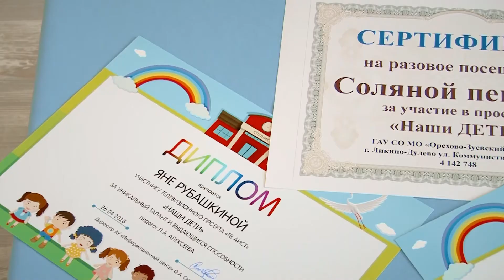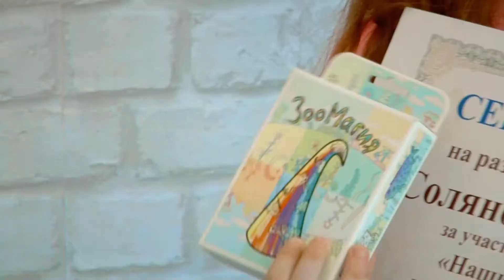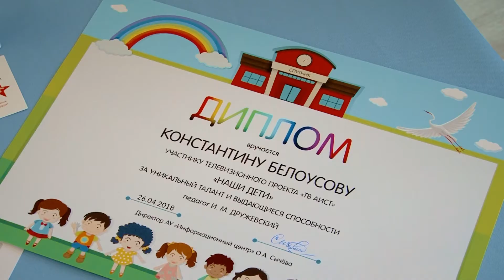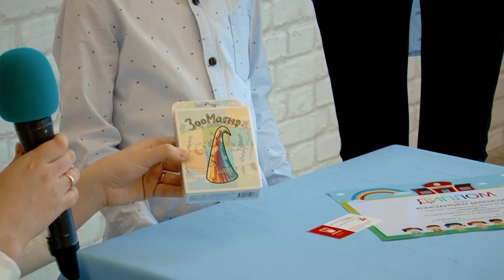"Наши ДЕТИ". Выпуск 4